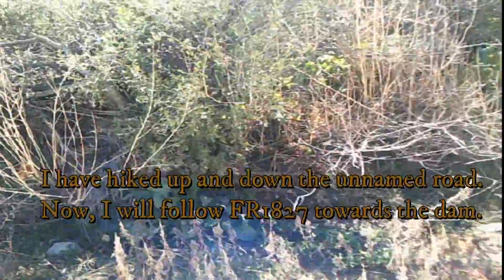Mesquite Flat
On February 18, 2022,, I took a drive up past the town of Tortilla Flat to an area called Mesquite Flat. The Salt Riveri is up there, and I wanted to catch a glimpse. In this first video, a series of four, I begin to explore the area.